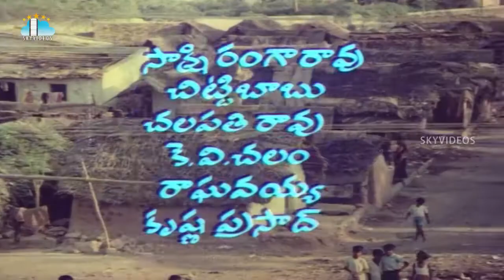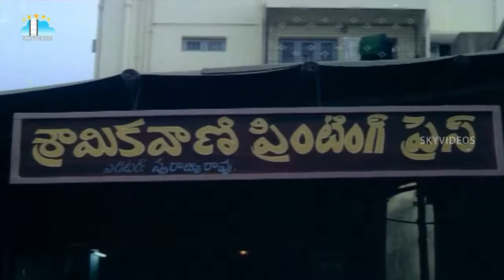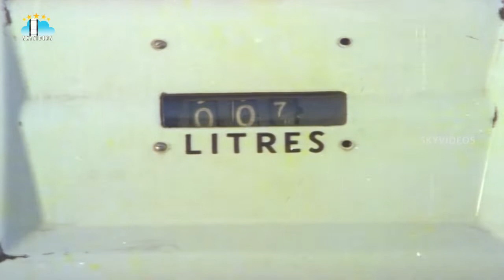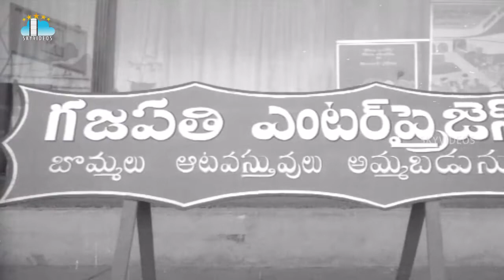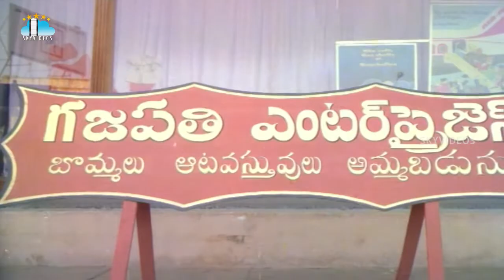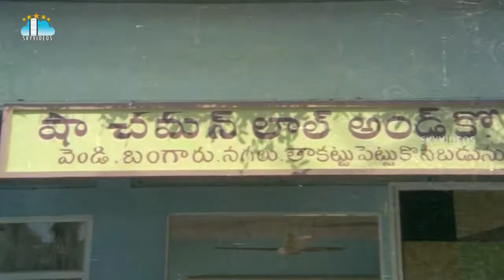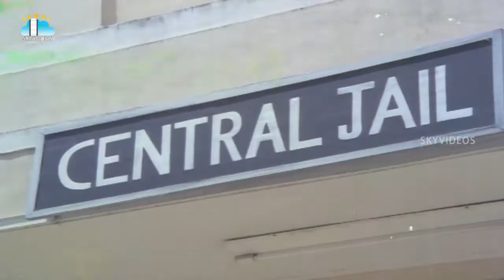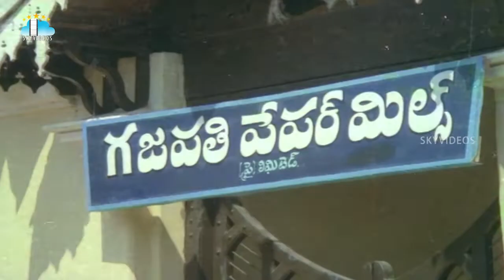Bomma Boruse Jeevitham Telugu Movie | Chandra Mohan | Madhavi | Sathyanarayana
Watch & Enjoy Telugu Full Movie
Starring : Chandra Mohan,
Madhavi,
Kaikala Sathyanarayana,
Nagesh & Others